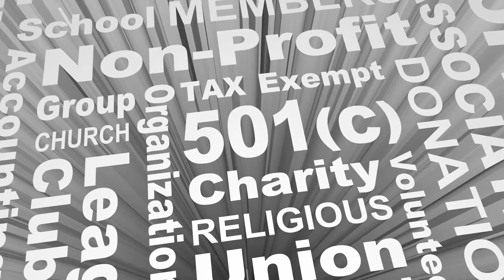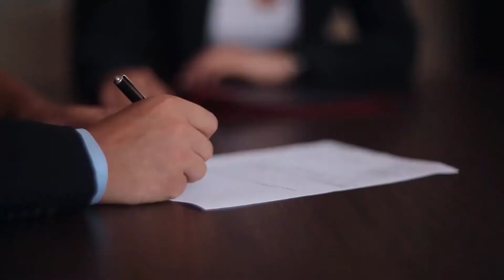What is a Formal Contract?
A formal contract is an agreement between two parties that is legally binding and enforceable. In order to be legally enforceable, a contract must contain an offer, an acceptance of the offer, and payment for services rendered or goods delivered. Although there is no requirement that a contract be in writing to be legally binding, a formal contract expresses each of the substantive terms of the parties' agreement in a written document. In order to eliminate uncertainty, each element of the contract � including the parties' respective obligations to perform � is detailed with particularity in the document.